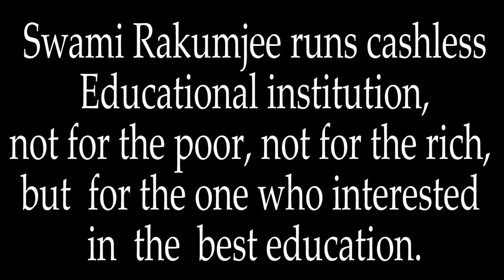Zen story :61st Gudo & the Emperor by Swami Rakumjee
Swami Rakumjee 1249th (ST) 61st Zen story Gudo & the Emperor